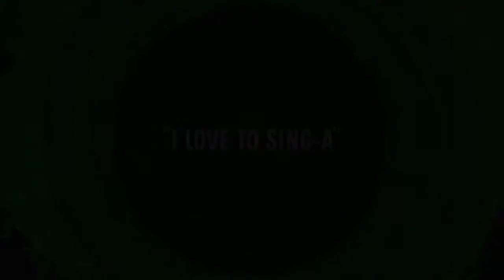Melodias Animadas - Me Encanta Cantar